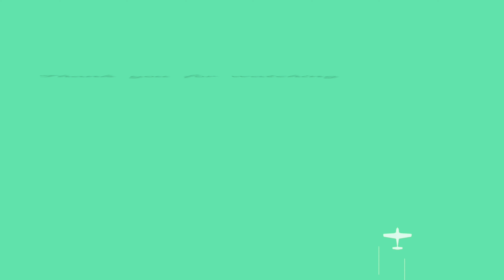Affordable Breakfast in Kuwait! I like the view😅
Hello mga ka-Tahong!
Isang malamig na morning po sa inyo. Share ko lang po sa inyo lalong lalo na  ung  mga Kabayan natin na nandito sa Kuwait ang isang , very affordable breakfast buffet po sa Ramada Encore Hotel.
Kung hanap nyo rin po ang magandang view, at mahilig kau mag  picture picture, maganda dun sa Rooftop nila.😊
Try nyo po pumunta mga ka-Tahong ko😊